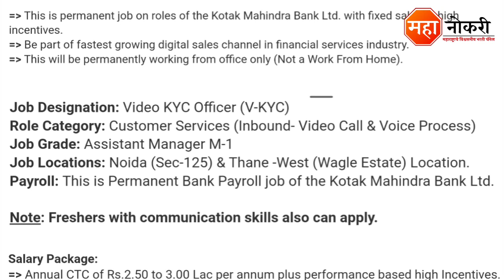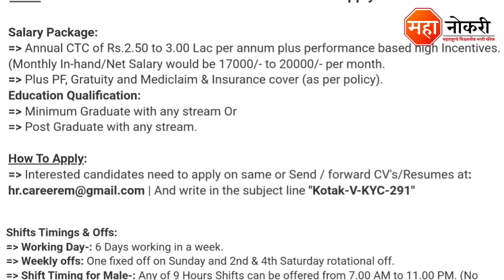Kotak Mahindra बँक पर्मनंट भरती | महाराष्ट्रात नोकरी | 28 जागा | Kotak Mahindra Bank Recruitment